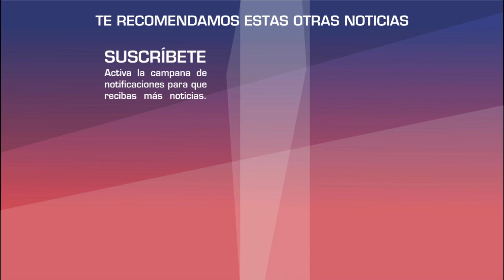Chantal Andere DESMIENTE a Laura Bozzo de que no conoce a Irina Baeva y MUESTRA la prueba